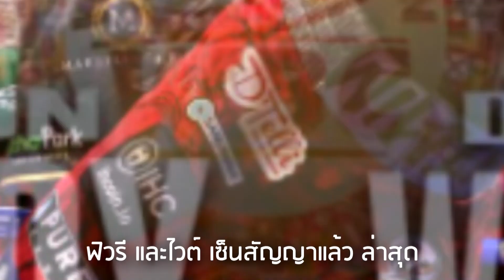ล่าสุด! "ไทสัน ฟิวรี" เซ็นสัญญาขึ้นชก ไฟต์แรกปี 2022 - ป้องกันแชมป์โลก WBC รุ่นเฮฟวี่เวต แล้ว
Cr NEWS :  khaosod/sky sports /boxing247